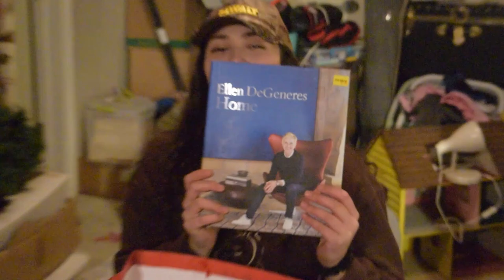The Making Of "The Mask"